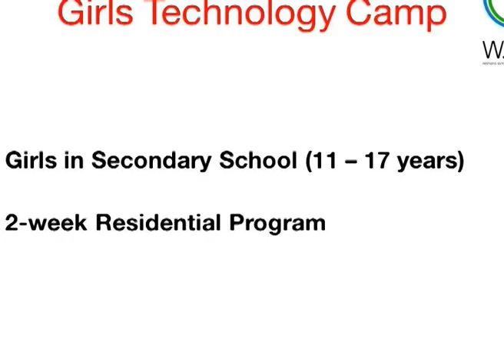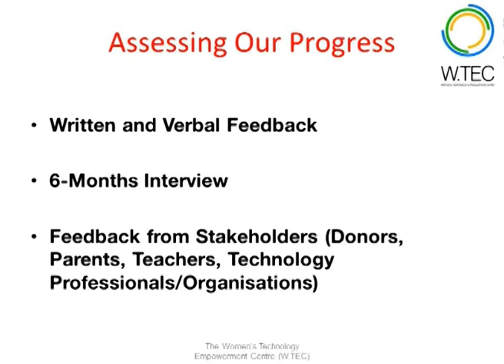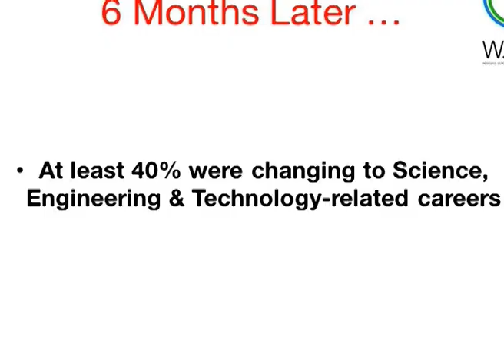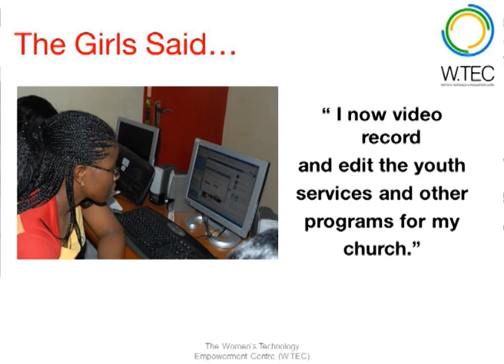Measuring Change: Ore Somolu at TEDxIfe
Ore Somolu shares her experience working in the social sector and explains the difficulty of evaluating her activities in a field of intangible impact. Ore Somolu is the Executive Director of the Women's Technology Empowerment Centre (WTEC) - a Nigerian NGO working to encourage Nigerian girls and women to learn how to use technology as a means of empowering themselves socially and economically.